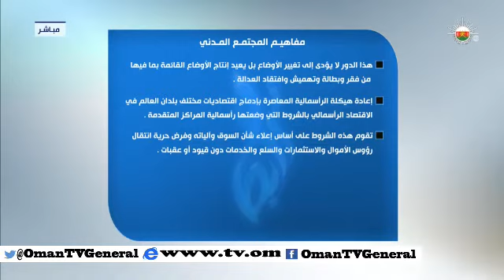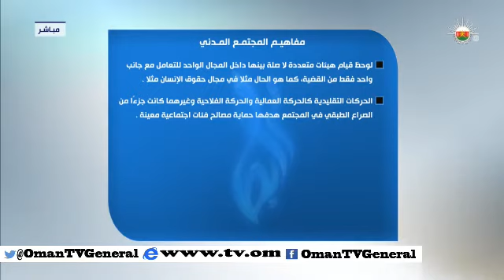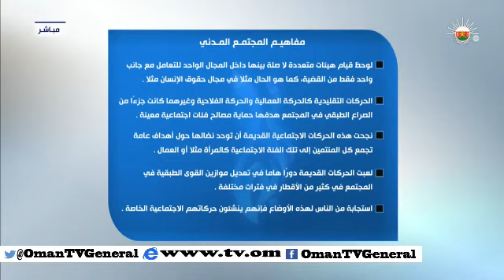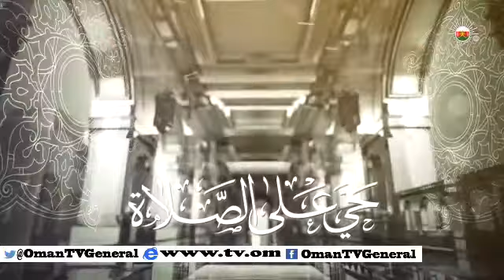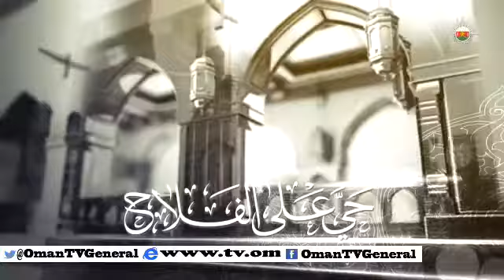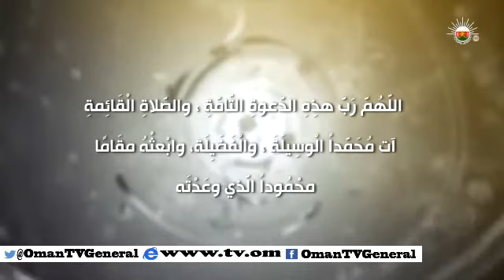ترابط - الخميس ٤ ديسمبر ٢٠١٤